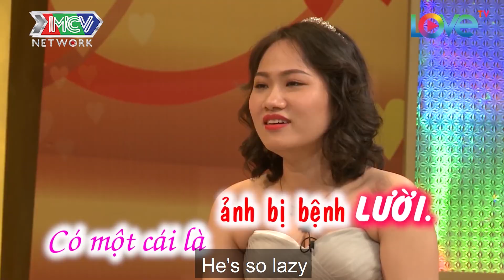CHỒNG HOẢNG HỐT VÌ VỠ MỘNG VỚI SỞ THÍCH bá đạo CỦA VỢ | VCS